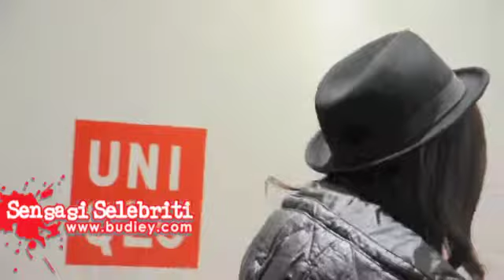Pre Opening UNIQLO Launch Party Part 1